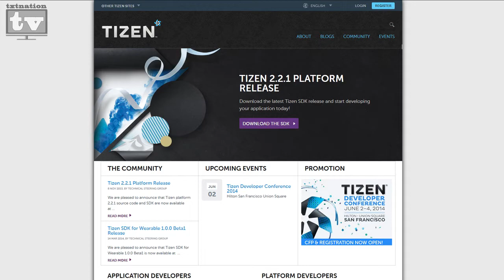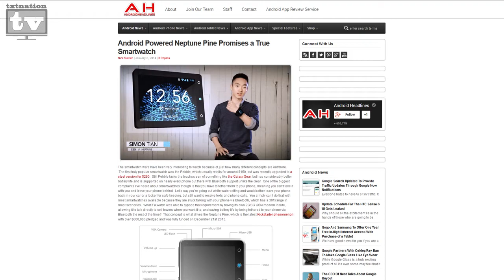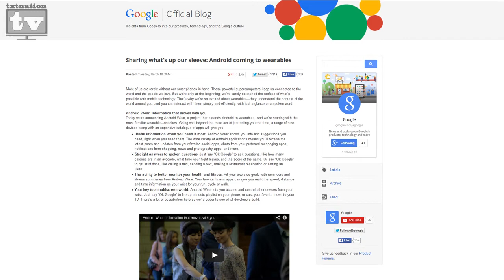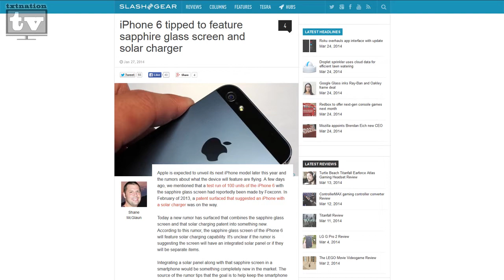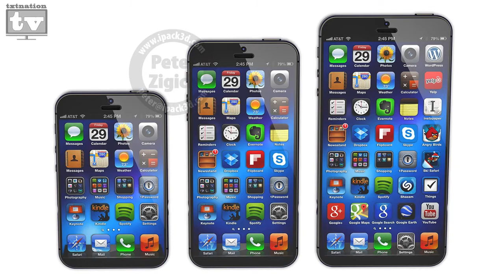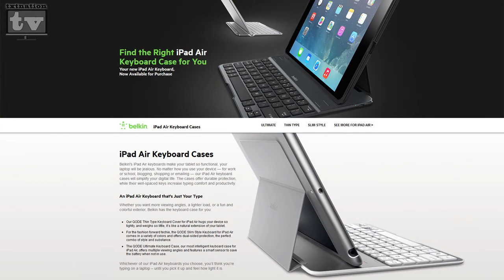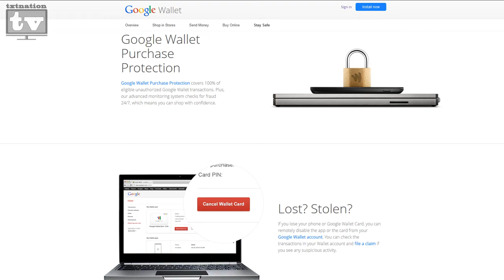Mobile Payments, Smartwatches and iPhone, iWatch and iTV rumors!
We kick off the show with the latest in smartwatches, talking about the Galaxy Gear 2, the original Galaxy Gear, the Neptune Pine and then the latest from Google/Motorola, the Moto 360. We talk about what we expect, what we have now, and the future of the smart watch.

Come to find out, Rusty bought an iPad Air over this long break, and should be beaten with a stick for being a traitor, which leads into the Apple rumors for the iWatch, the iPhone 6 and the iTV, which we hope will all be soon coming from Apple.

Rusty also upgraded his wallet to Google Wallet and got the actual physical card from Google and tells us about that and how it works.